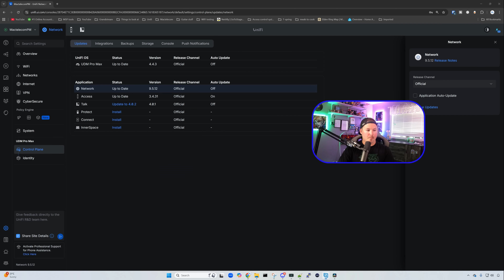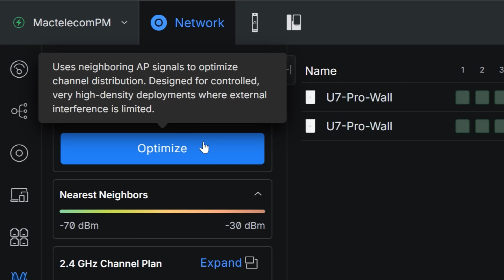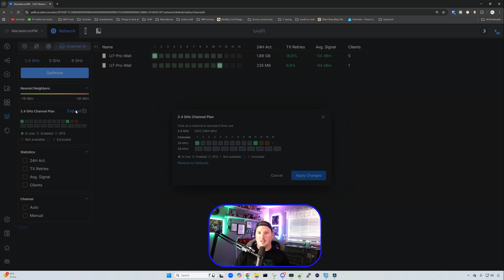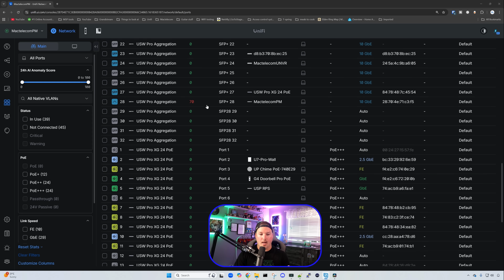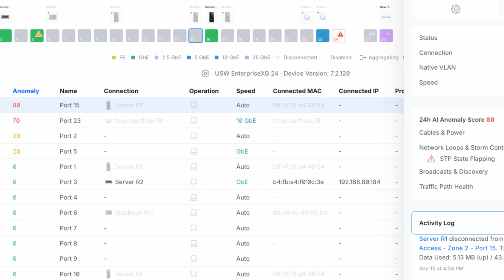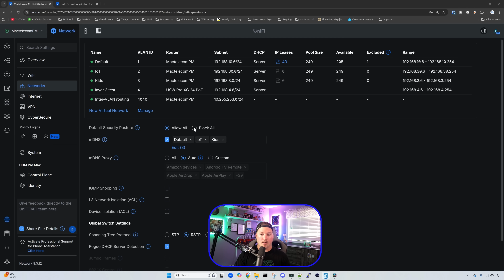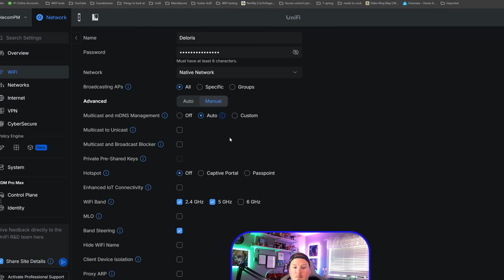UniFi Network 9.5: Channel AI, Port Anomaly And More!!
In this video I take a look at the new UniFi network application update 9.5 this brings new channel AI , Port anomaly which is going to help out a lot for trouble shooting

▶Canadian Amazon Store front:

▶USA Amazon store front:

0:00 Intro
0:55 Channel AI
3:04 Port Anomaly
5:21 Default security Posture
6:29 Final thoughts